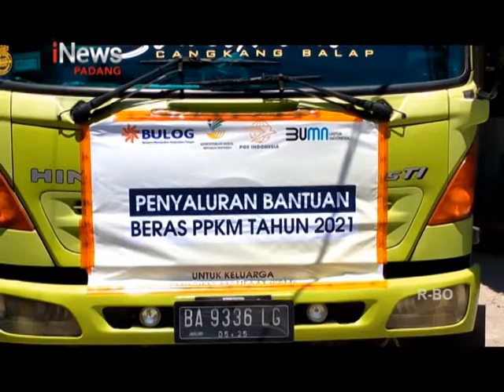6200 KK DI PARIAMAN DAPAT BANSOS